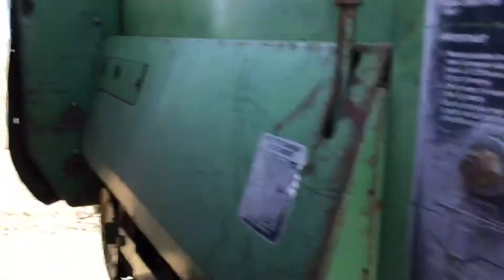1979 ford 4x4 feed truck still #1357